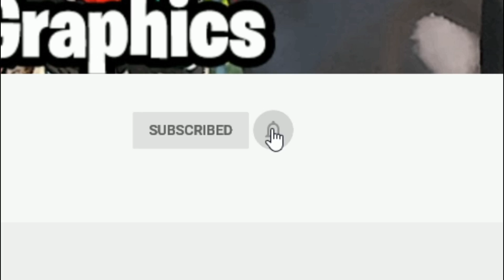BARACK OBAMA DOES COMMUNITY SERVICE!!! GTA 5 MODS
Get a ZAP-Hosting server with a 10% lifetime discount
on the entire term of all products using the following
code HERE: 👉👉 gamesgraphics-a-7393

💯S/O TO ALL THE CHANNEL MEMBERS: (Updated 4/21/20)
    jakajb14
     francis goucher
     t1dowd
     Gaming With D H
     The Independent Monkey
     Rental580 Uncle
     Dwayne Turner
     OG_DanTheMan
     LocBoiGaming

Anthony Thompson
D'elite News
Desmond Smalls
DjRedBandz
Dwayne Turner
Gee Hill
grimm_wolfe
Hurtboi
itzik portal
Jay
Jayy2timezz
jonah antevy
jose
Kaya
Kush Mayhem
kyle
Lionel Mcclary
LocBoi Gaming
Mario
Michael Allan
Monday
Mr. Lemon
Ms Milk Marie
Negtek
Nugg Assassin
Raw Digga
Richard Blue
Shanord Coe
Shawn Mason
Sizino Camargo Junior
Today Scarf
vontay
Ya Boy Senseless
Yacine AD
Anthony Dowd

***My Equipment:

🎮OMEN by HP Gaming Desktop Computer:

🎤Blue Snowball iCE USB Mic:

📺LG 34-Inch 21:9 UltraWide IPS Monitor: